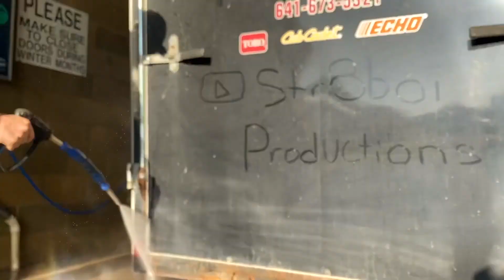STREET DRIFTING OUR TRUCKS IN SNOW!!